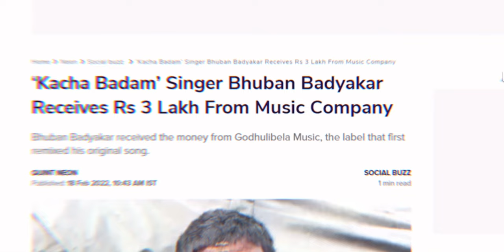एक गाना गाकर रातो रात मशहूर होने वाले 5 लोग । kacha badam |har har sambhu |jo tenu dhoop lagya ve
एक गाना गाकर रातो रात मशहूर होने वाले 5 लोग । kachha badam |har har sambhu |tenu dhoop lagya |